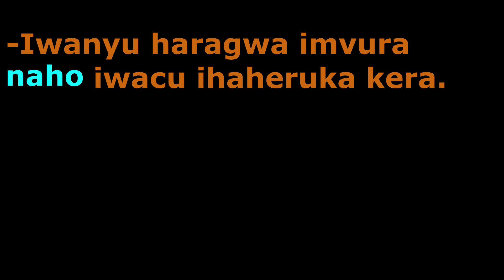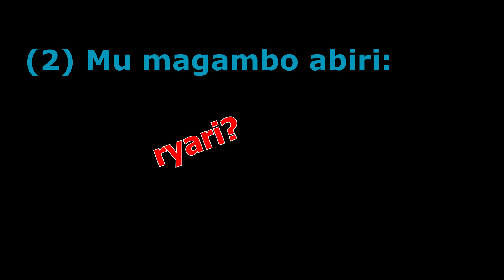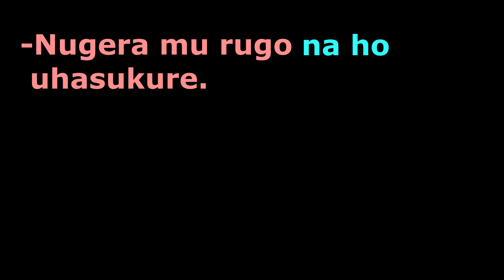AMAGAMBO AGORANYE KWANDIKA MU RURIMI RW'INYARWANDA /NI AHO/ N'AHO/ NA HO/NAHO//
NOZA IMYANDIKIRE Y'IKINYARWANDA.